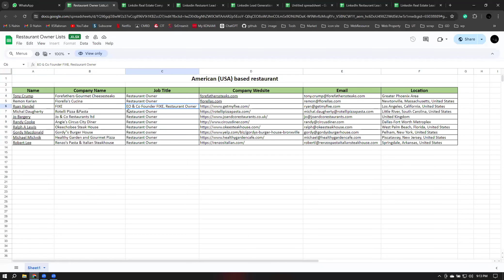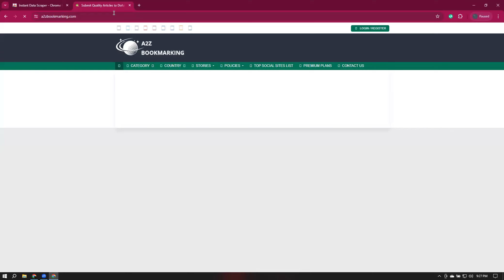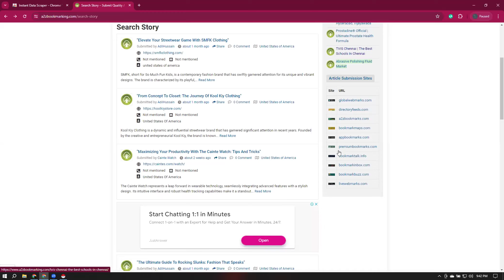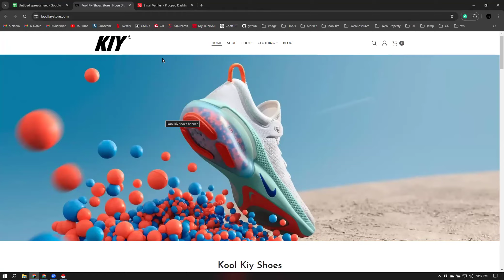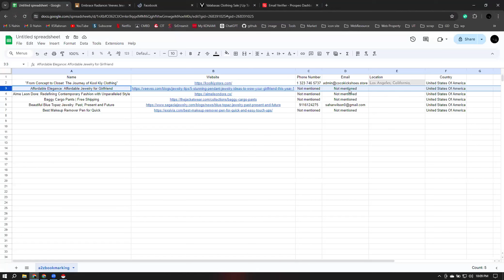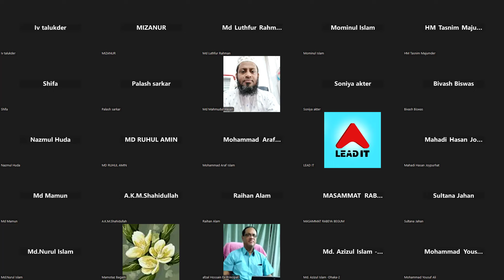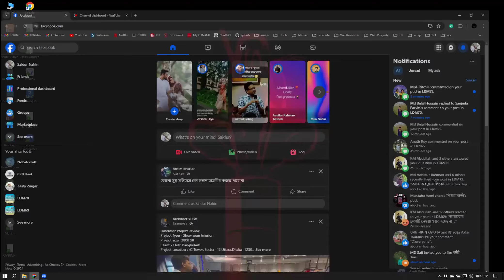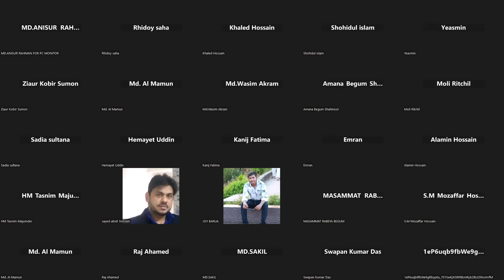Data Entry Lead Generation By Instant Data Scraper Class-04